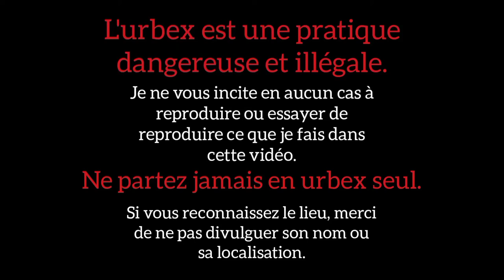Je trouve un HÉLICOPTÈRE abandonné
Dans cette vidéo, pour ce nouvel urbex, j'explore un hélicoptère abandonné, qui était bien stylé et photogénique.

Insta perso: @tmt_dsh
Insta urbex: @french.urbexer